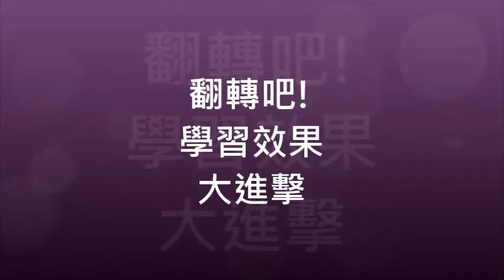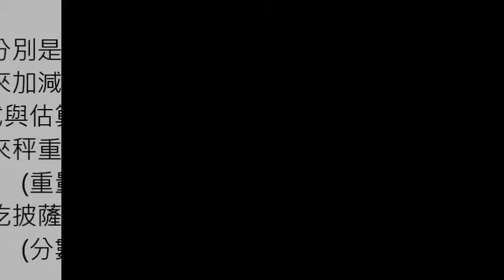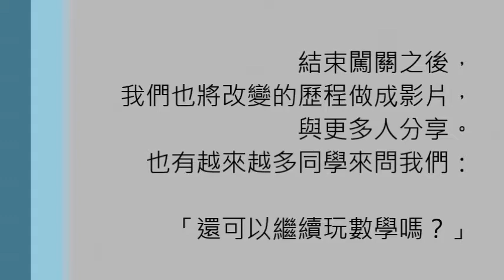CHI2015240 翻轉吧!學習效果大進擊